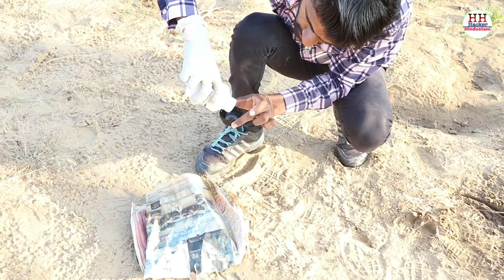Big Water Drum vs Sodium metal reaction Boom new experiment 2020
Big Water Drum vs Sodium metal reaction

hello friends kese ho  aaj hm new experiment try kiya jisme ek side sodium metal ke kuch parts ko ek newspaper ke andar dal kar pack kr liye he or dusri side hmne water ka drum liya he iski quantity net 200 ltr he jo industrial or alcoholic ko store krne ke liye upyog me laya jata he or strong bhi hota he or jab hmne sodium metal ko drum me dala to drum me blast huaa or sara pani uchal gya
hello friends if like this videos so give big thumbs up👍 any doubt mention in comment & if you likes sodium metal in big water drum  reaction if you want more videos so don't forget to subscribe

My accessories 🎥

 to duplicate, re-create, or perform the same or similar stunts and tricks at home, as personal injury or property damage may result.
. Indian Experiments .

Thx for watching keep supporting 👍